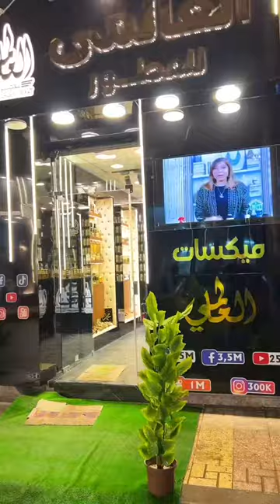ارخص عرض في مصر#عطور